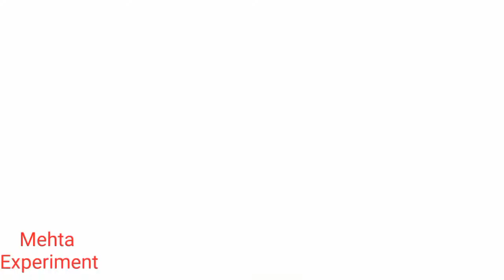दुनिया का सबसे खतरनाक और सबसे बड़ा छिपकली (कोमोडो ड्रैगन)komodo dragon.